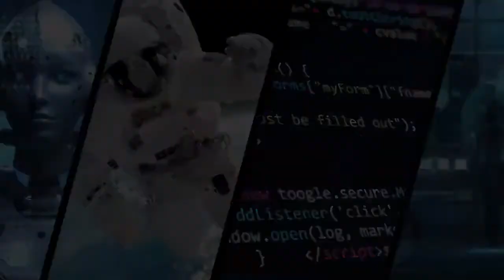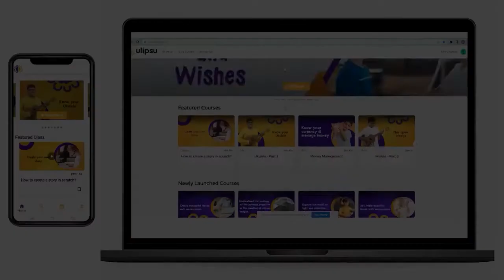Ulipsu - Learn what you wish to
Ulipsu - India’s first multipotential learning platform for children aged 6-16.
Ulipsu is built for young minds who are passionate, curious, and ever-ready to learn.
Learning to play a musical instrument in just a few hours, doing super fun STEM projects, energizing with yogic asanas, and much more!